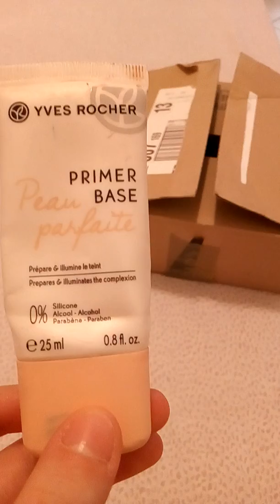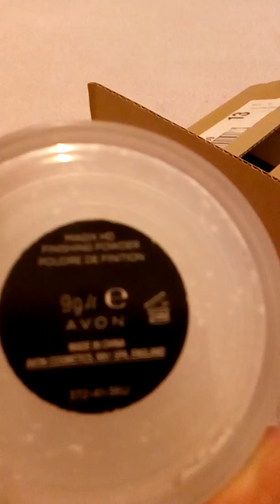Prodotti make-up terminati ☺️🌺🌸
Finalmente inizio a terminare parecchi prodotti makeup 😊